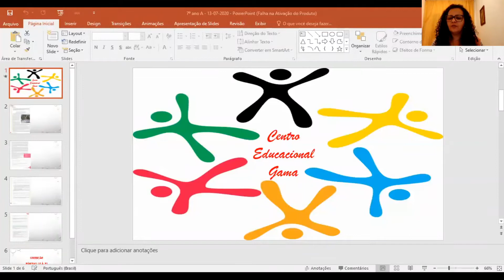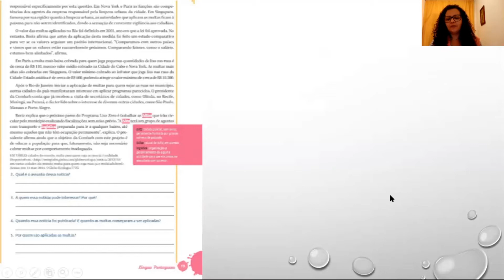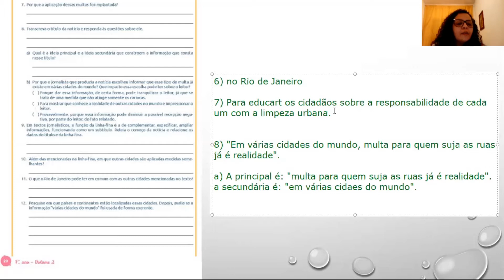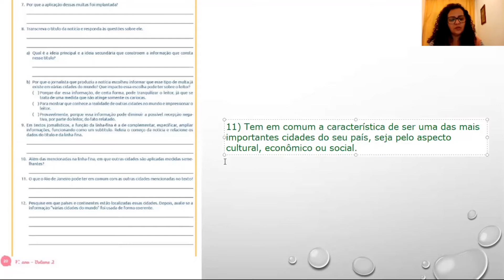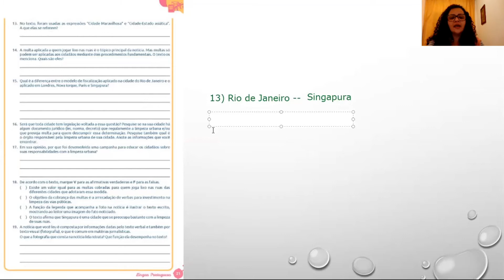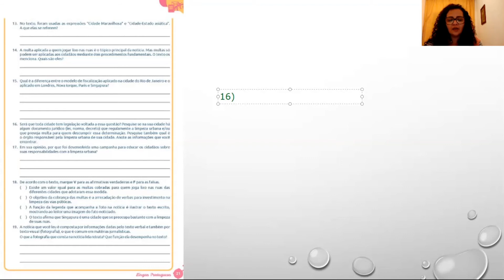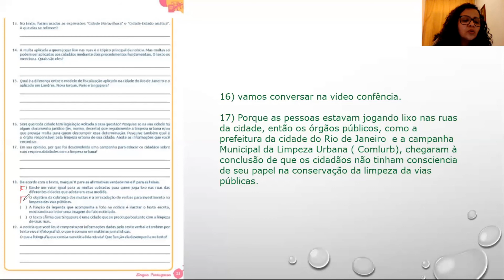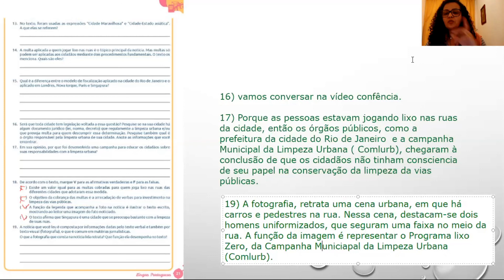L. Portuguesa - Prof. Eva - 7 ano A e B- 13/07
Correção - páginas: 18 à 21